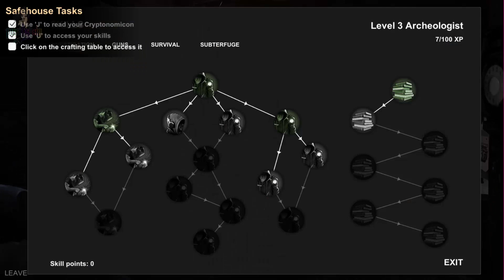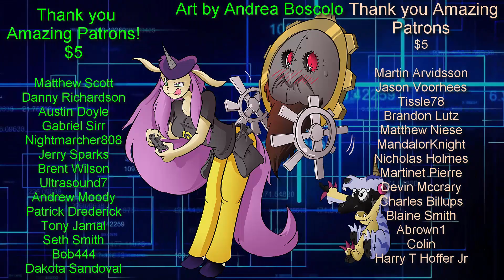The Indie Files Hellsign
Also I got a Shipping place so send me stuff to review!

Purity Sin
Box 145
5342 Clark Road.